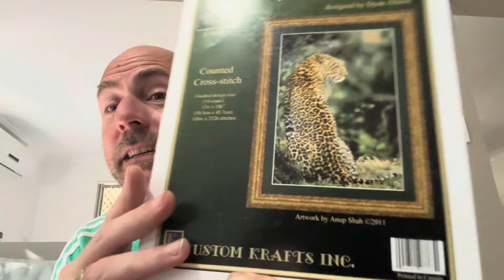Flosstube extra general update